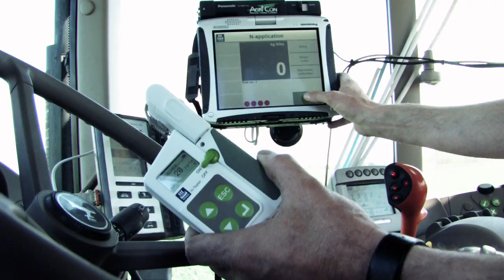Precision Farming by Yara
This video portrays modern dynamic farming, using precision farming tools like the N-Sensor and N-Tester for variable rate fertilizer application.
The Yara N-Sensor is an optical device. It measures light reflectance from the crop canopy in different spectral ranges. The system is designed to work continuously at normal tractor speed.
The N-Sensor system calculates nitrogen uptake and optimum application rates. Spreading rate is adjusted instantaneously to actual crop needs.
The N-Tester can be used to calibrate the N-Sensor.